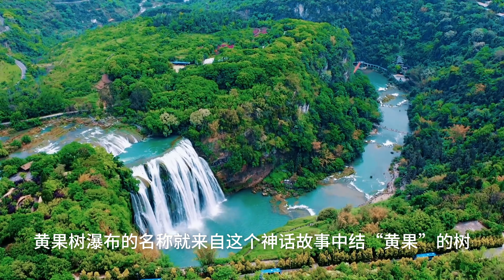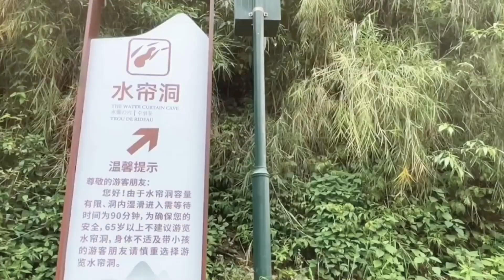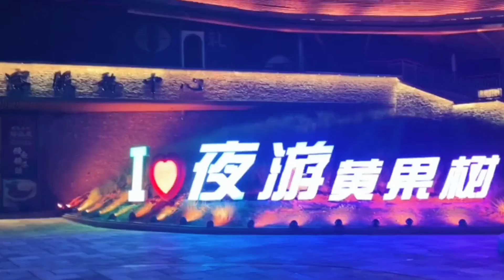黄果树瀑布(Huangguoshu Waterfalls Scenic Area)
@CHARMINGSCENERY1000 放眼好风光 CS
►感受到大自然的鬼斧神工之美
黄果树瀑布，即黄果树大瀑布。古称白水河瀑布，亦名“黄葛墅”瀑布或“黄葛树”瀑布，贵州民间自古以来就流传有黄果树瀑布的神话故事，黄果树瀑布的名称就来自这个神话故事中结“黄果”的树。位于中国贵州省安顺市镇宁布依族苗族自治县，属珠江水系西江干流南盘江支流北盘江支流打帮河的支流可布河下游白水河段水系，为黄果树瀑布群中规模最大的一级瀑布，是世界著名大瀑布之一。
黄果树瀑布出名始于明代旅行家徐霞客，经过历代名人的游历、传播，成为知名景点。
Huangguoshu Waterfall, also known as Huangguoshu Waterfall. Located in Zhenning Buyi and Miao Autonomous County, Anshun City, Guizhou Province, China, it is the largest first-class waterfall in the Huangguoshu Waterfall Group and one of the world's famous waterfalls.
The famous Huangguoshu Waterfall began with Xu Xiake, a traveler in the Ming Dynasty, and has become a well-known scenic spot through the travel and dissemination of celebrities in the past.